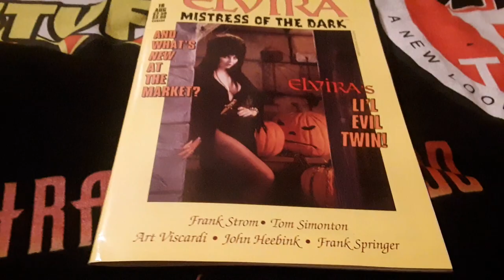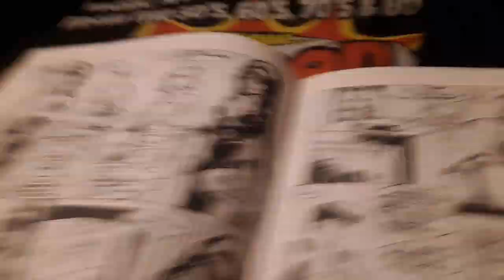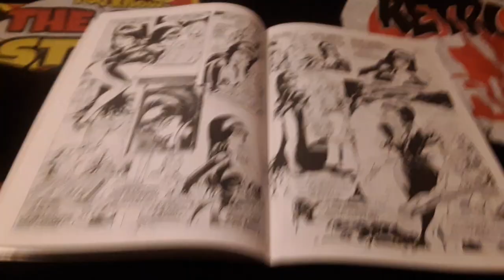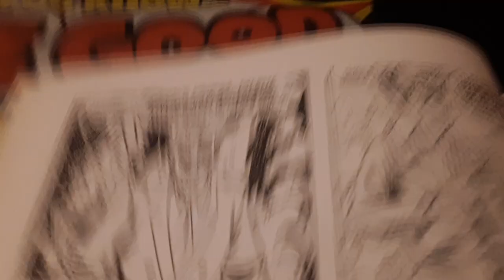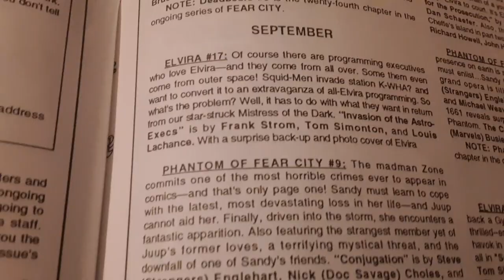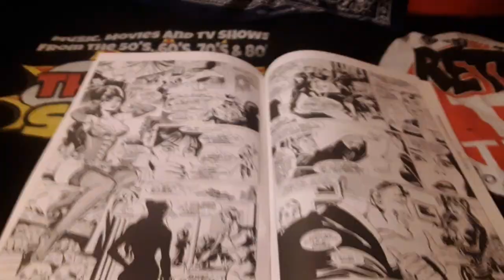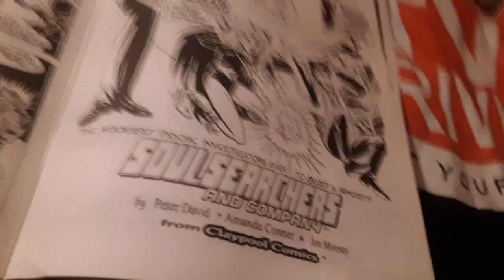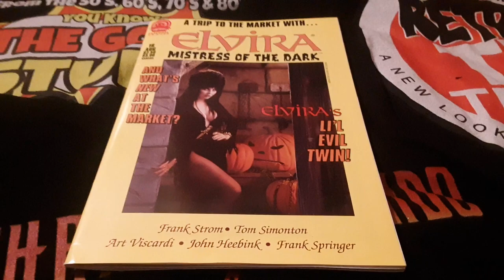ELVIRA MISTRESS OF THE DARK 1994 LITTLE EVIL TWIN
A rare comic book review